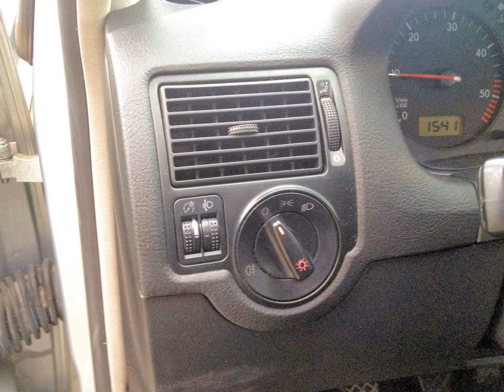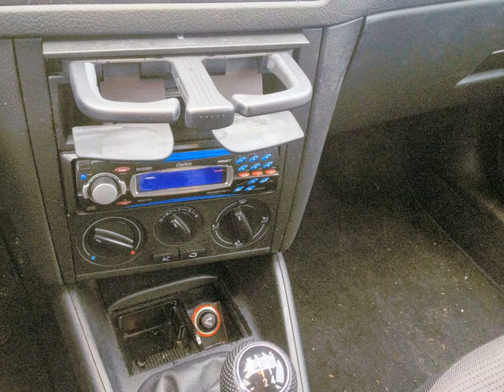Golf Grigia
Centro delle Occasioni ad Alessandria , - Oltre 200 vetture di tutte le marche , in pronta consegna , tagliandate , certificate e garantite - ( Digital and E-Commerce Manager Amos Amodei )